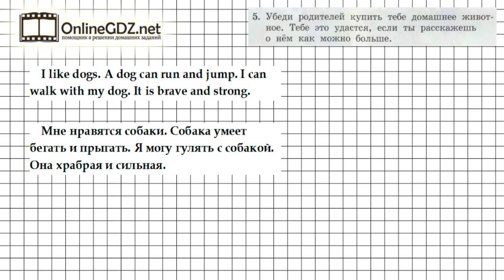Unit 4 Lesson 64 Задание №5 - Английский язык "Enjoy English" 2 класс (Биболетова)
В упражнении 5 (урок 64) нужно составить рассказ о домашнем животном, употребляя прилагательные для его описания и глаголы, чтобы рассказать об умениях животного на английском языке. В нашем видеоролике Вы найдете решение данного задания. Советуем к просмотру.